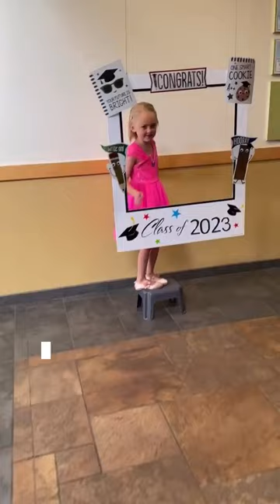Dear Kindergarten Graduate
Wherever you go, whatever you do, just know I’ll be here growing right alongside you—sometimes holding your hand, sometimes letting you go, but always as a safe place to land.